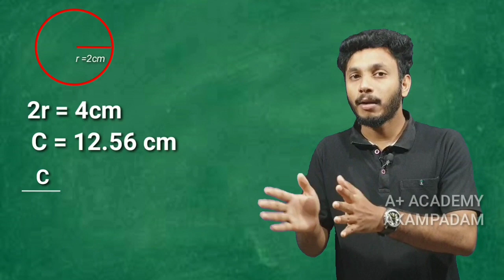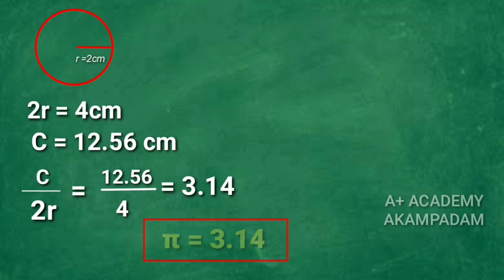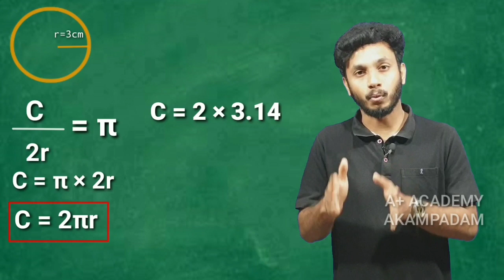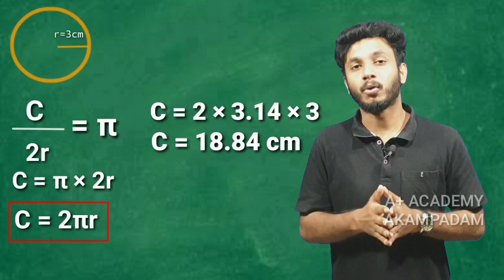What is pi (π) | എന്താണ് പൈ (π) | A PLUS ACADEMY